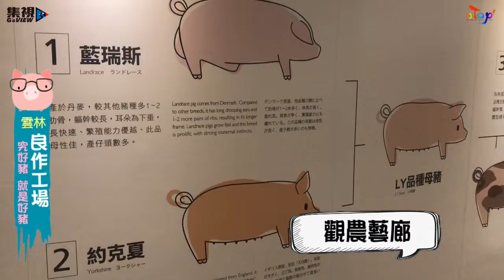雲林-良作工場微影片遊程介紹